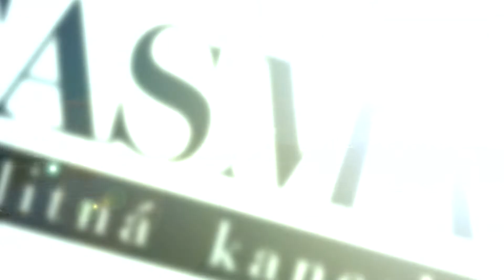Casmar RK - VilaDomy Senec